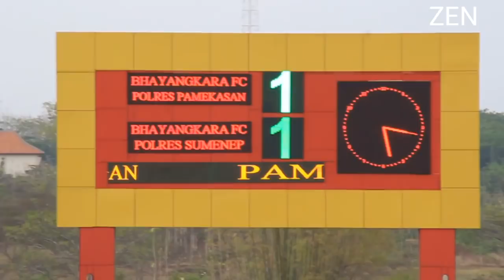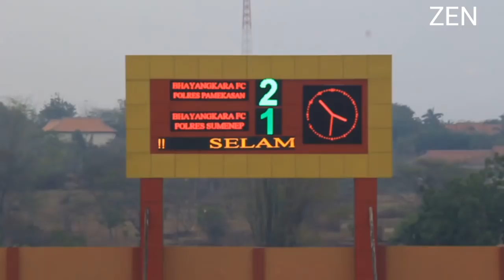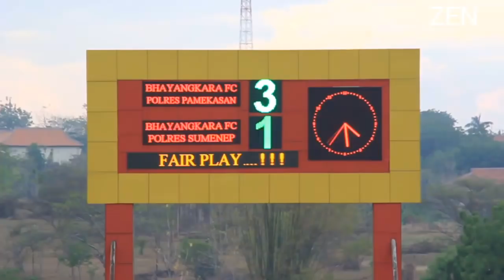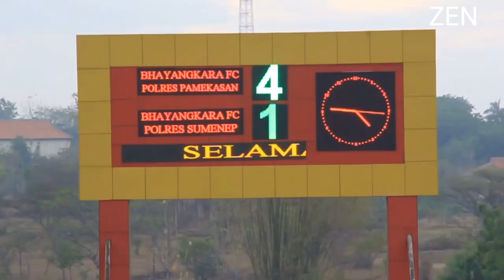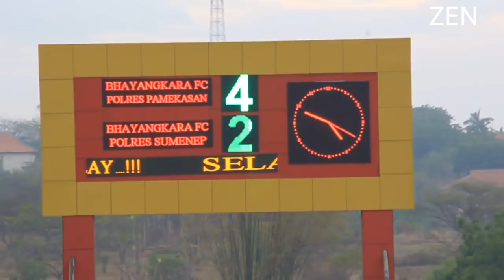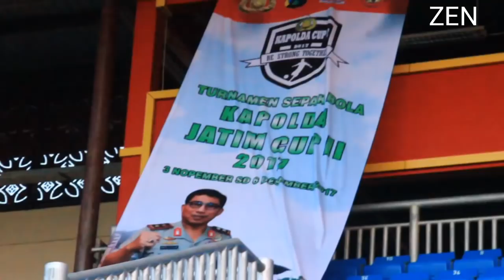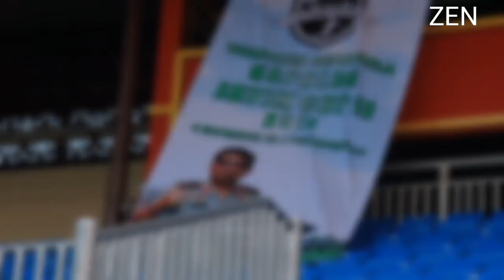Kapolda Cup_Bhayangkara Fc Polres Pamekasan VS Bhayangkara Fc Polres Sumenep 4:2